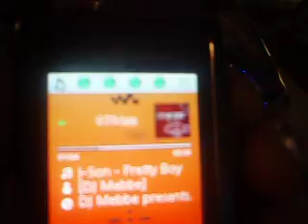1Rc bmw 320si with fully functioning stereo and fake screens (Still in progress) (tamiya tt-01)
my bmw 320si boddy. Still in progres :P Yes the sound is from the car. It has a 2x2 w amp with bluetooth, so i play mp3s from my phone.